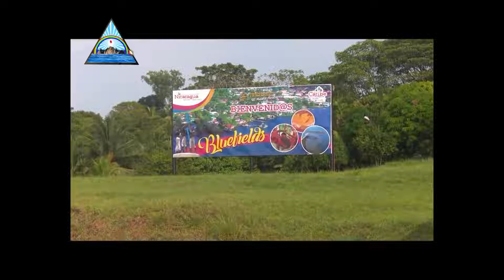PREVENIR ES SALUD, MARTES 29 DE OCTUBRE 2019